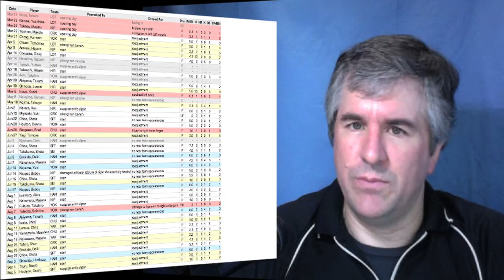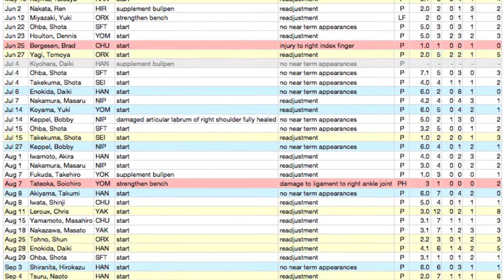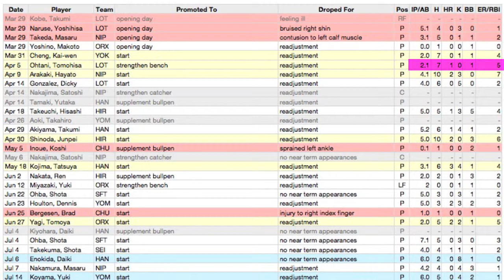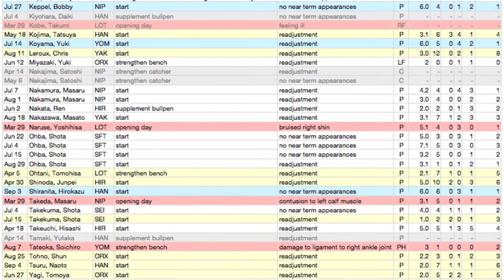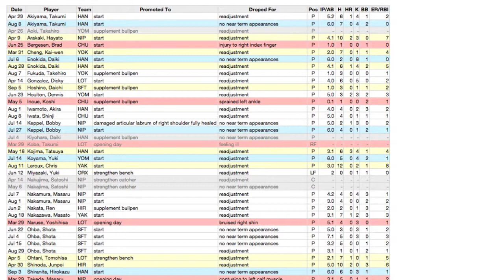The Pro Yakyu Report Vol. 1.37 - One Chance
Daily, players in NPB are shuffled between the top team (ichi-gun) and farm team (ni-gun).  48 times so far this season a player was called up for just one day before being sent back down.  Why?

That's what I explore this week.

Nippon Ham's Bobby Keppel is the feature interview on this week's Japan Baseball Weekly Podcast coming out September 9.  I'm guessing that Ma-kun and Balentien are now to be regular segments of the show until the end of the season.  And the duo plan on discussing rookies from both leagues along with some listener questions.